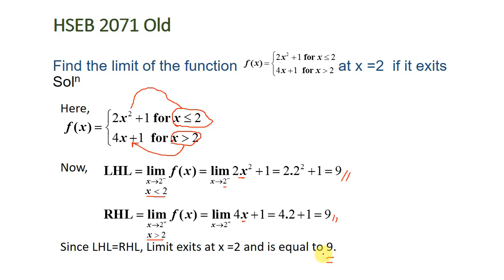Class 11 Maths (NEB) || Limits and Continuity || Limit's Existence Question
This is from old course which is same to new course. Only the Unit No.or Chapter No. is different in New Course.
NEB Class 11 Maths (New Course)
Unit 1 : Algebra
 1.1 Logic and Set
 1.2 Real Numbers
 1.3 Functions
 1.4 Curve Sketching
 1.5 Sequence and Series
 1.6 Matrix and Determinants
 1.7 Complex Number
Unit 2 : Trigonometry
 2.1 Properties of Triangle
 2.2 Solutions of Triangle
Unit 3 : Analytic Geometry
 3.1 Straight Lines
 3.2 Pair of Straight Lines
 3.3 Circle
 3.4 Conic Sections
Unit 4 : Vectors
 4.1 Vectors
 4.2 Product of Vectors
Unit 5 : Statistics And Probability
 5.1 Measure of Dispersion
 5.2 Probability
Unit 6 : Calculus
 6.1 Limits and Continuity
 6.2 Derivative
 6.3 Antiderivative
Unit 7 : Computational Method
 7.1 Linear Programming Problems
 7.2 Numerical Computation
Unit 8: Mechanics OR Mathematics For Economics And Finance
 8.1 Statics
 8.2 Dynamics
OR
 8.3 Mathematics for Economics and Finance